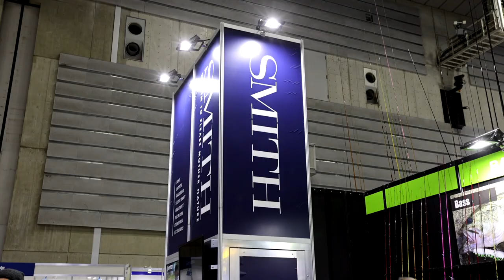【バス釣り】スミスのブースでヒロ内藤さんの最新バスロッドが見れちゃうよ【気になる釣竿】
バス釣り！スミスのブースでヒロ内藤さんの最新バスロッドが見れちゃうよ
釣りフェスティバル 2023 in Yokohamaでスミスブースを見て来ました〜引き続きフィッシングショー大阪でも見れちゃう筈！
2月3日（金）［業者商談日］10：00〜17：00（一般のお客様は入場出来ません）
2月4日（土）［一般公開日］09：00〜17：00
2月5日（日）［一般公開日］09：00〜17：00

55アップしか釣れない！デプス「コードネームバス」に巨大バスが襲い掛かる衝撃映像